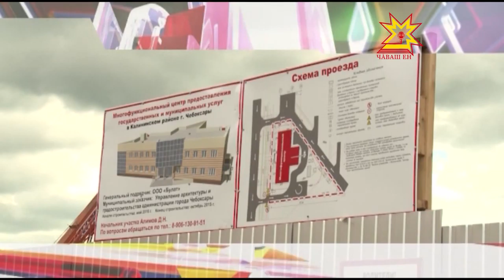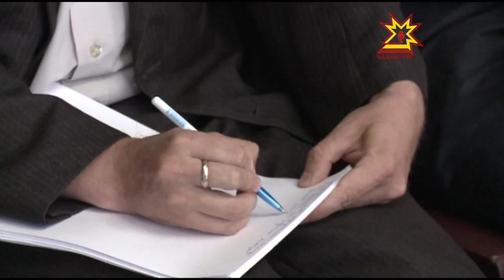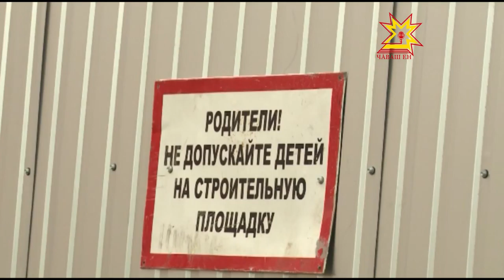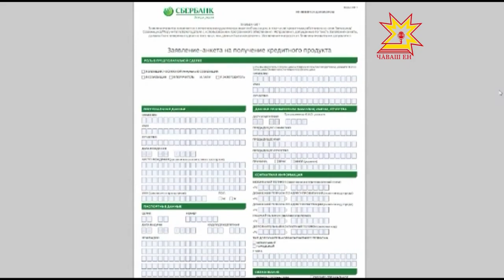Республика 11 06 2015 на чувашском языке Вечерний выпуск